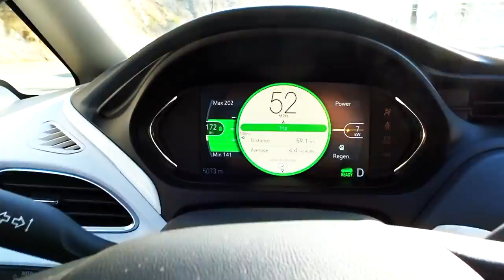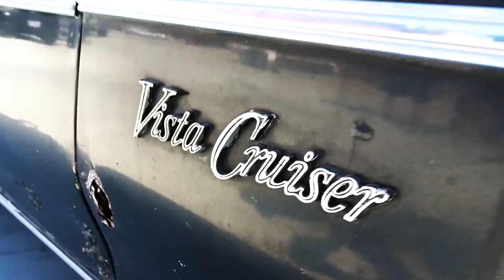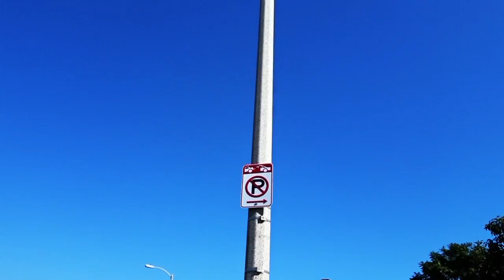SEXIEST CHEVY PICKUP TRUCK SHOW EVER! - FIREBALL MALIBU VLOG 690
SEXIEST CHEVY PICKUP TRUCK SHOW EVER! - FIREBALL MALIBU VLOG 690 - Fireball heads to a Tailgate Pickup Truck Show. Spots some of the sexiest trucks you've ever seen. Then, it's off to do Malibu stuff including BIG WAVES!

FIREBALL'S BOOKS ON AMAZON!